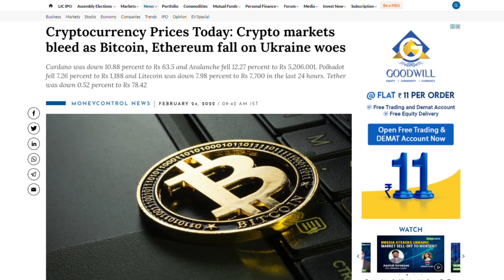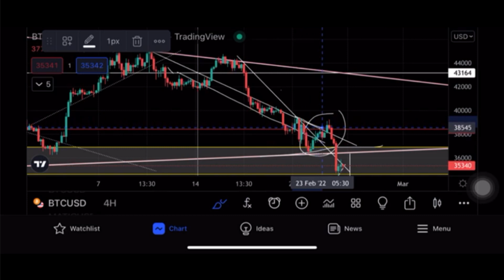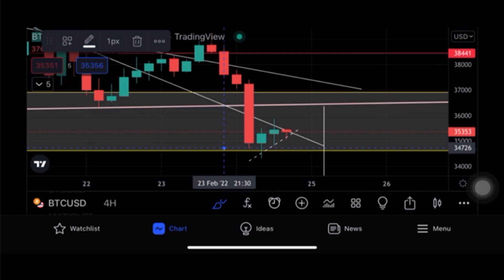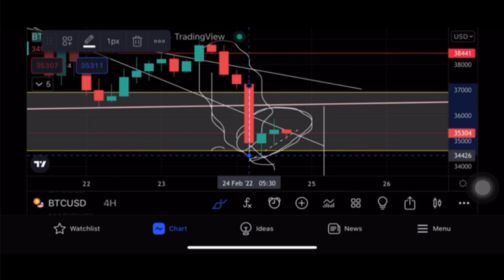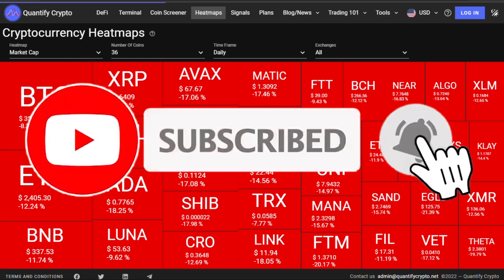🔴 URGENT 🚨 Crypto News Today Hindi | Why Crypto Market Going Down Today | Cryptocurrency News Hindi